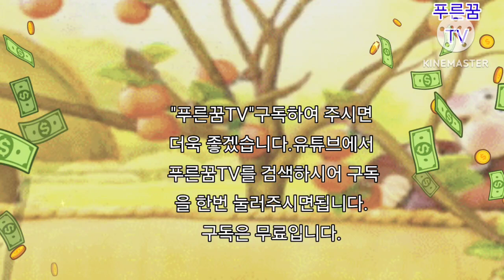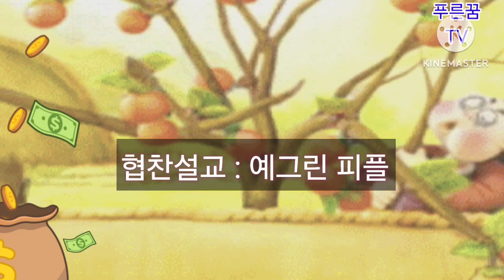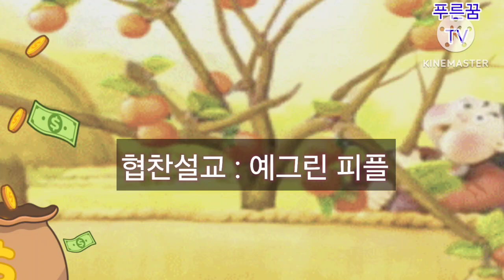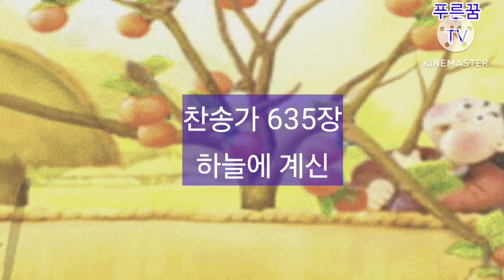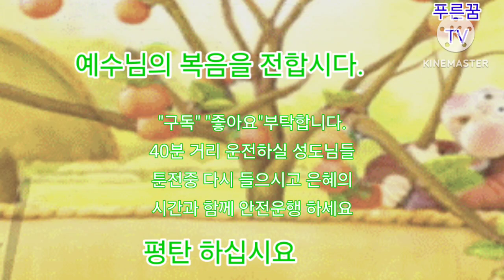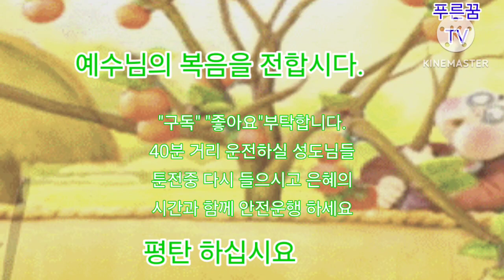매일예배 9.29